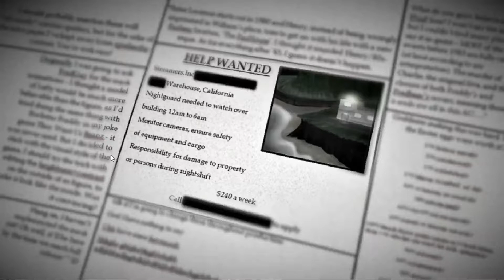FNaF: F.E.A.R. : Demo - (Full) - GAMEPLAY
F.E.A.R.
It can stand for many things.
But sometimes there is no acronym, just the word.
fear
.It seems both Fazbear Entertainment and Afton Robotics have shipped their animatronics to the warehouse you work at. Streamers Incorporated are known for not asking too many questions about their cargo, so all kinds of odd things can end up here. Yet these robots. they're next-level creepy, and their behavior is weird, to say the least. They may seem soulless, but as an employee, you feel like you're being watched. And the special security protocols in place to handle them on the nightshift are only increasing the list of ominous questions.

Nothing here is what it seems, and what happens over the next five nights will change your life, ad the lives of others, forever.

      ||    O      O    ||
           |     V    |
                 U

- Alcohol Reference
- Strong Language